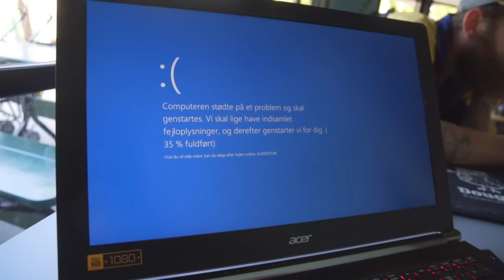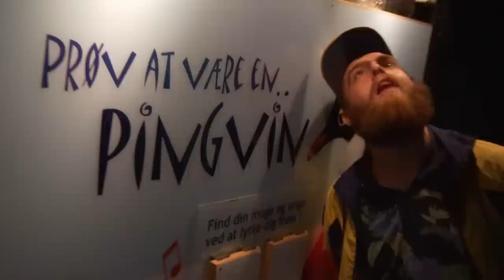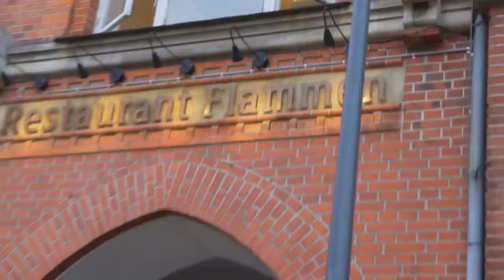VI BRYDER LOVEN!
// Casper Harding